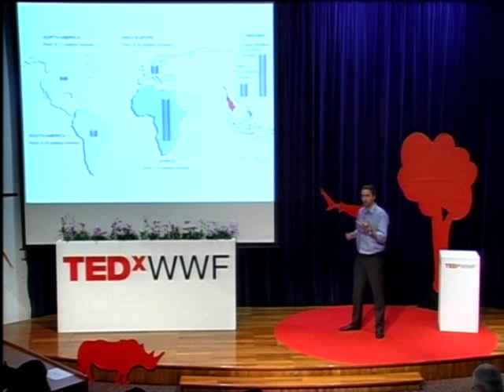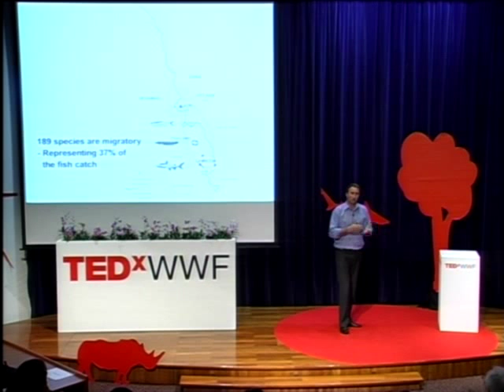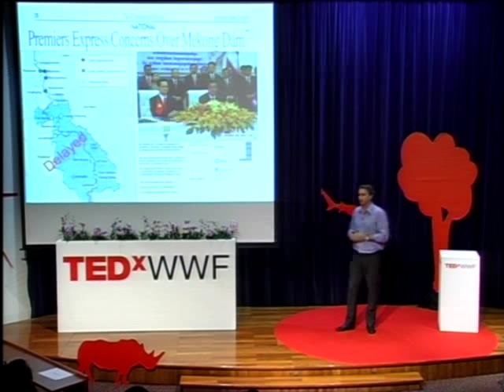Dam right!: Stuart Chapman at TEDxWWF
By the end of 2008, 11 Memorandums of Understanding were signed for the construction of hydropower dams on the lower sections of the Mekong River.  With such signing, a clock is ticking as each of these dams goes through the procedures of approval. If any one of these dams is constructed, the Mekong River will be changed forever. The benefits of hydropower, electricity and poverty alleviation, are not without costs.  Hydropower dams fundamentally alter the river ecosystem, often with negative impacts to livelihoods and biodiversity.

In his presentation, Stuart argues that the "natural capital" provided by the river needs to be considered alongside the economic returns of hydropower and a paradigm shift must be made in hydropower development in a way that provides a win-win for end consumers and the local custodians of the river.